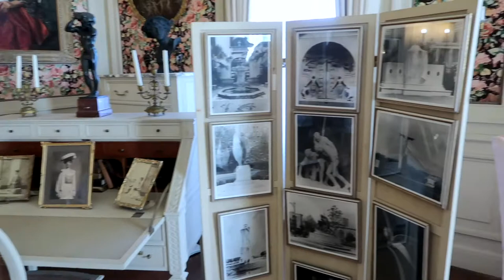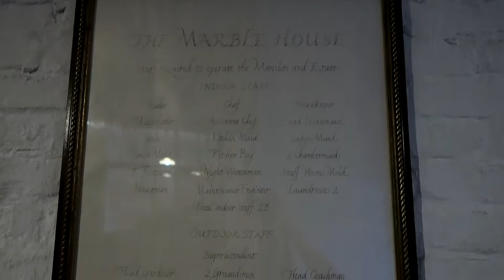NEWPORT RHODE ISLAND | TRAVEL VLOG PART 2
Ben and I visited Newport, Rhode Island for a week! It was the first time either of us had been there. It was so pretty and cute - we loved it!

In Part 2 we take a tour of Trinity Church, go to Sachuest Beach (Second Beach), eat lobster at the Mooring, and tour of five of the mansions (the Breakers, the Elms, Marble House, Rosecliff, and Chateau Sur Mer), visit Fort Adams, and do the Ocean Drive!